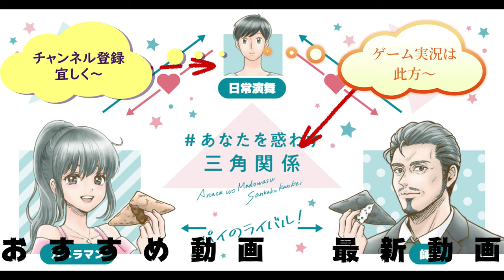オージー元気ダンス踊ってみた。 踊るだけじゃなくレビューもしてみたい！！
オージー元気ダンスを踊ってみました。踊るだけではなく、食べる方のレビューもしてみたいです！！カメラ前で焼きながら～